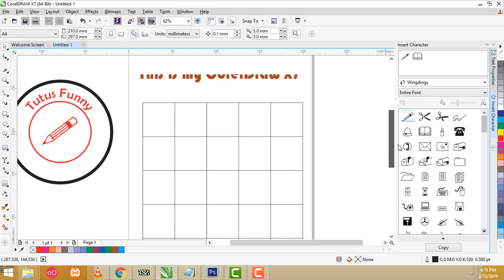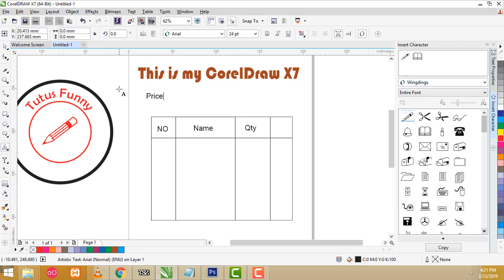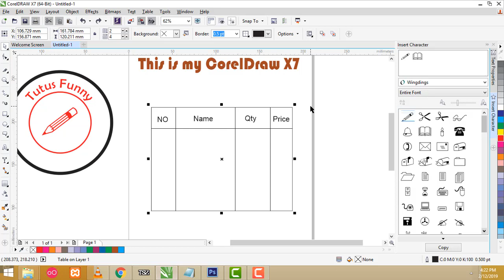Corel draw Learning in Tamil Day 13